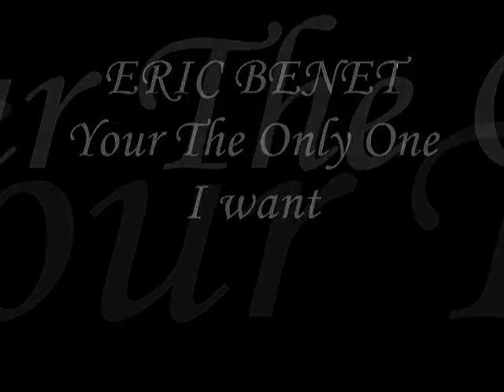Eric Benet - You're The Only One